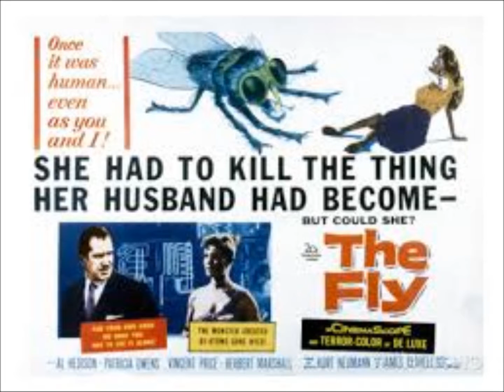--The Fly Series--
The Fly is a 1958 American science-fiction horror film, directed by Kurt Neumann. The screenplay was written by James Clavell (his first), from the short story of the same name by George Langelaan. It was followed by two sequels, Return of the Fly and Curse of the Fly. It was remade in 1986 as a film of the same name by director David Cronenberg.